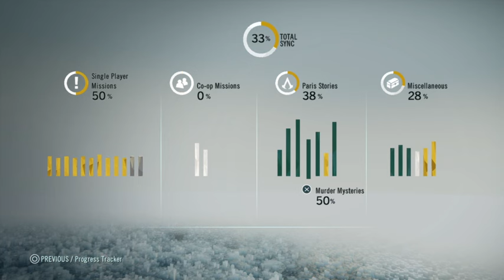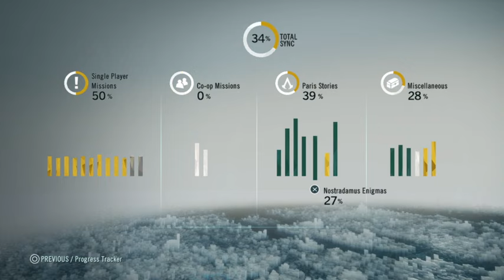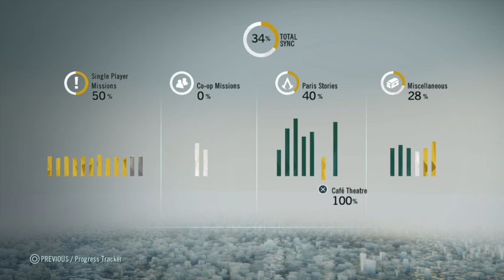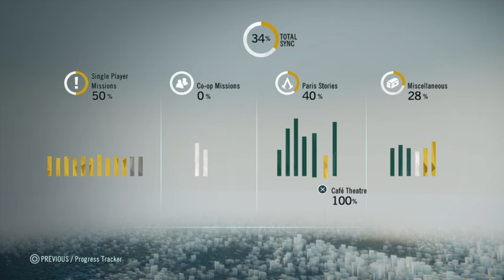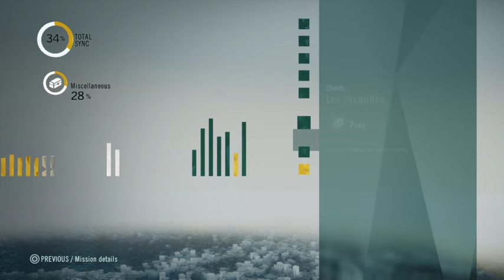Assassin creed unity sequence 10 memory 2 & the start of sequence 11